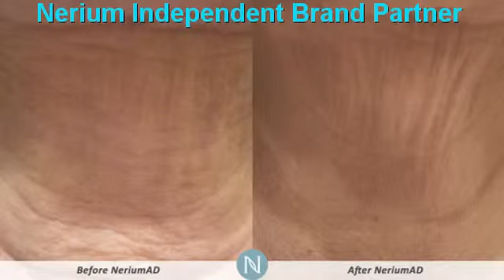Should I Get Botox San Antonio | Nerium Better Than Botox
Nerium Better Than Botox San Antonio ,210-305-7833,San Antonio ,tx,Botox Serum San Antonio ,Effective Botox Alternative San Antonio ,Effective Botox Alternative San Antonio